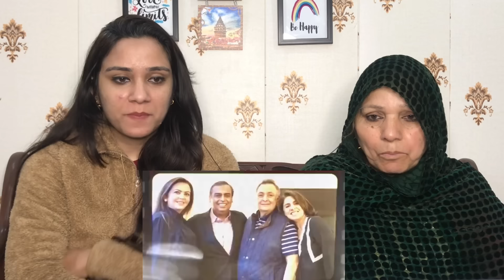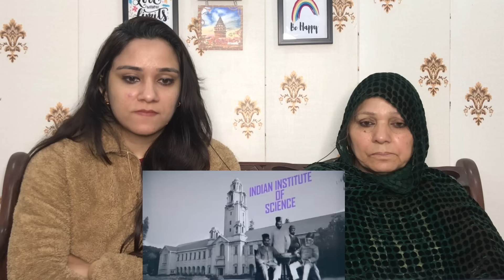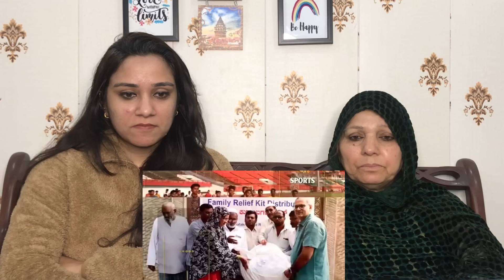MUKESH AMBANI vs. RATAN TATA (किसका SHOW OFF है ज़्यादा) || Pakistani Reaction